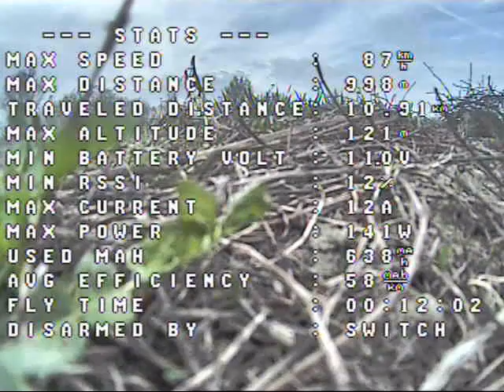inav rth test on plane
Inav Matek Systems F411-WING